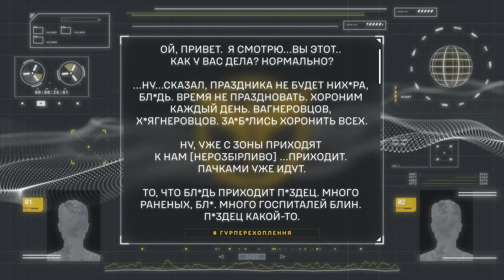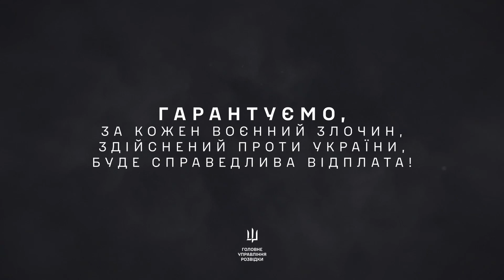«У НАС СНАРЯДОВ НЕ ХВАТАЕТ, ТОГО НЕ ХВАТАЕТ. СТРЕЛЯТЬ НЕЧЕМ, БЛ*ДЬ…БИТЬСЯ НЕЧЕМ»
Військовослужбовець рф про великі втрати та нестачу боєприпасів